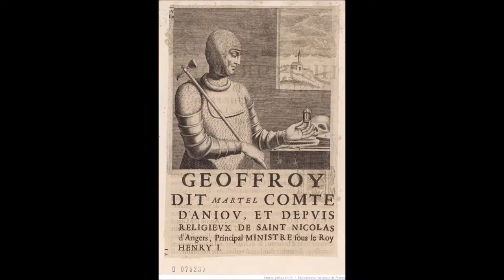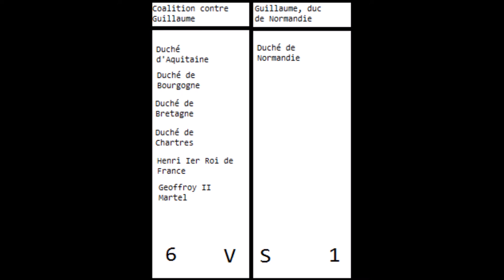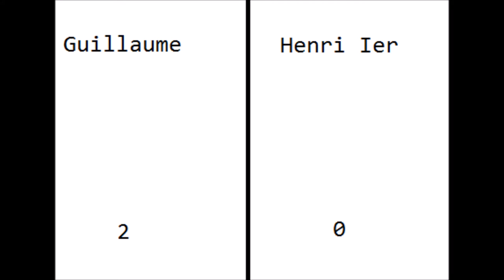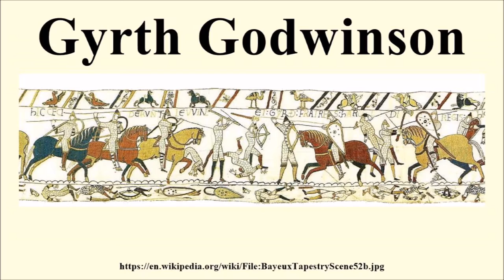La Figure Historique III Guillaume le Conquérant première partie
Voici le troisième personnage étudié qui se révèle être Guillaume le conquérant

Homme assez connu pour son invasion de l'Angleterre mais qui a pourtant eu un rôle assez important dans la France de ce temps là

Pourquoi en deux parties ?
Car le format d'une figure ne doit pas dépasser 10 min, j'ai donc choisit de la diviser en deux